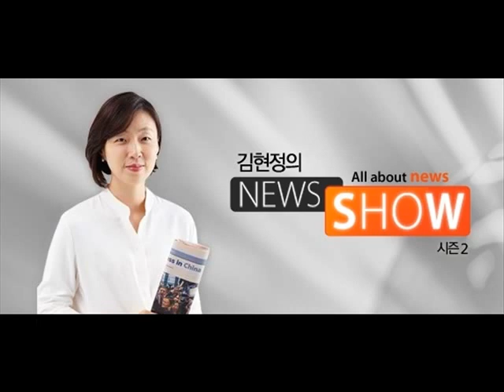김현정의 뉴스쇼 - "세계7대경관, 영부인부터 아이까지 탈탈 털렸죠"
"세계7대경관, 영부인부터 아이까지 탈탈 털렸죠"

■ 대담 : 이해관(KT 전 새노조위원장)